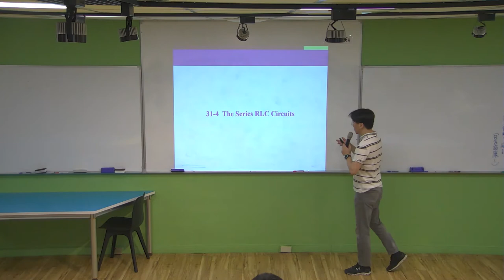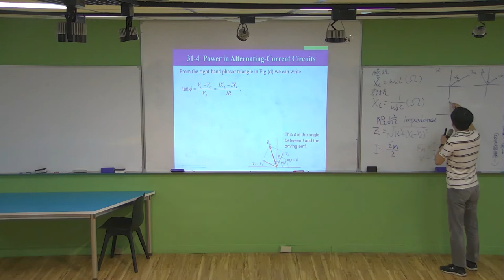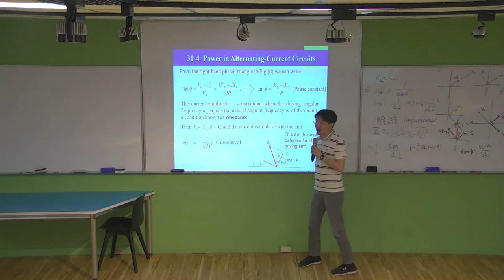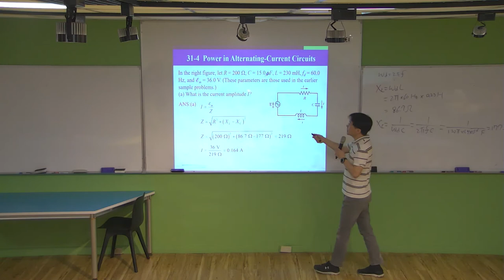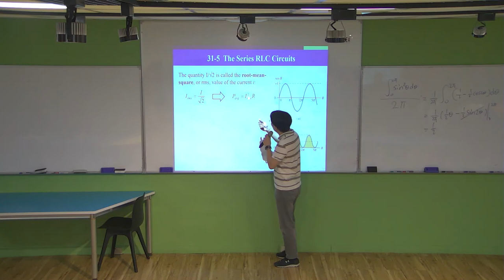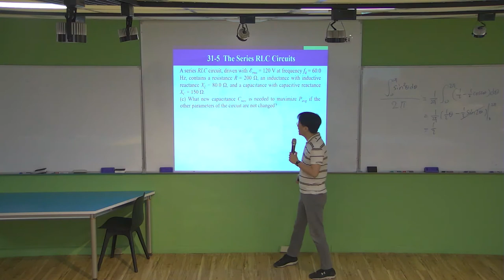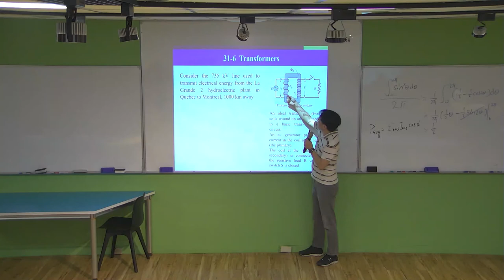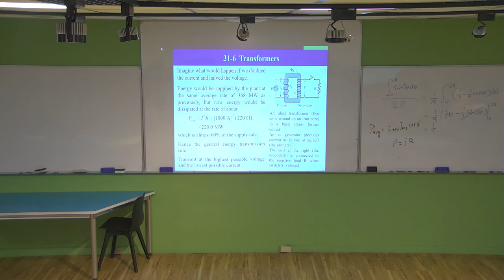普通物理(二)_第三十一章_第五段